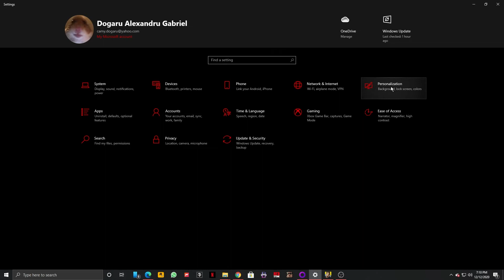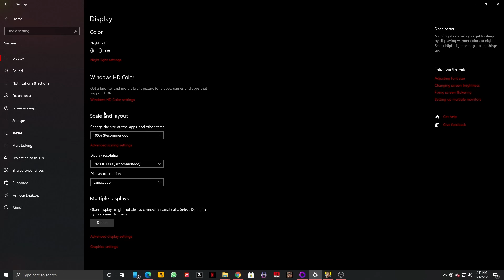Cyberpunk 2077 HDR Settings - HDR Settings on Cyberpunk 2077 Instructions, Guide, Tutorial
In this video I show you how to hdr setting cyberpunk 2077 make your custom cyberpunk 2077 hdr settings with full instructions, guide, tutorial.